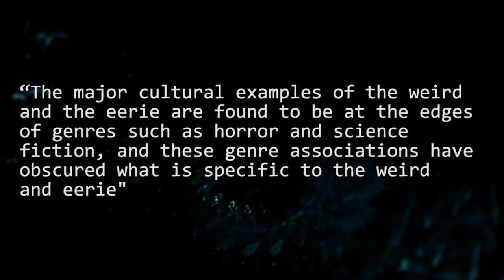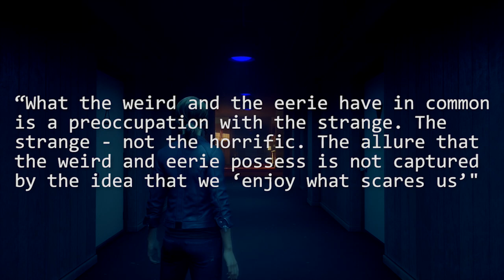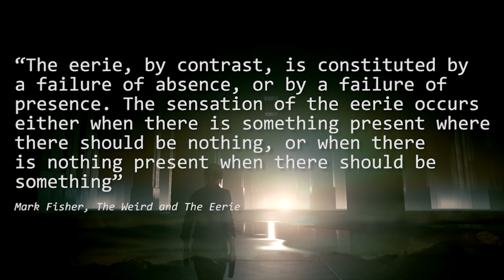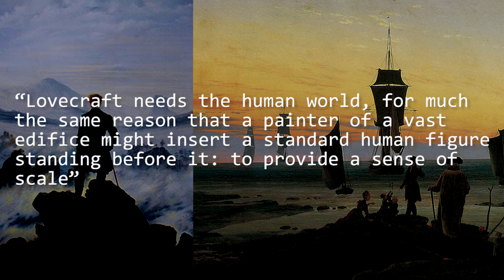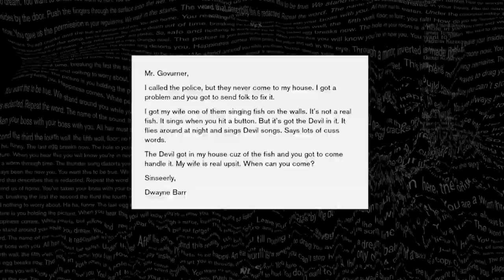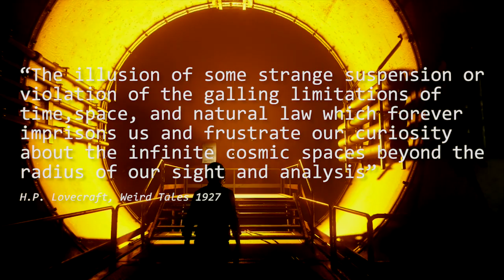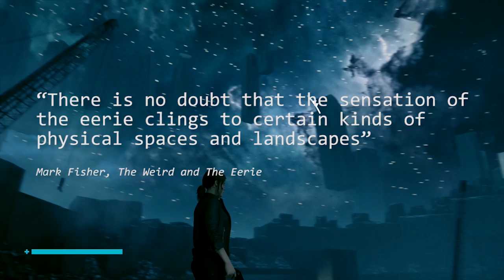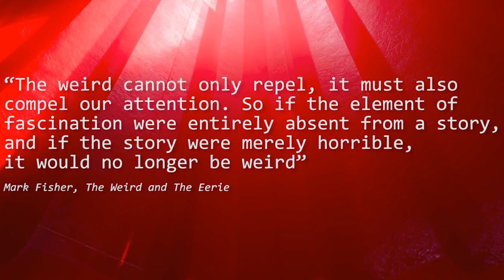CONTROL: The Weird and the Eerie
WARNING: CONTAINS SPOILERS FOR CONTROL

Video based on the book by Mark Fisher